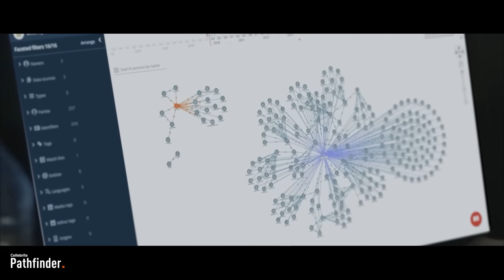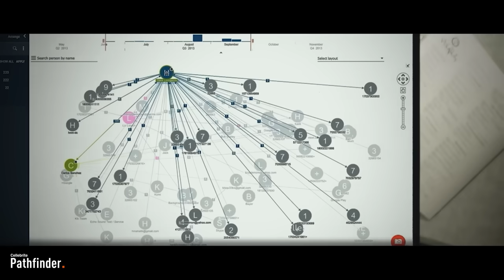Cellebrite Pathfinder Assists in Consolidating & Analyzing Vast Data Sets for Law Enforcement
Cellebrite Pathfinder allows law enforcement officers to access and analyze data to help solve cases faster and more efficiently.